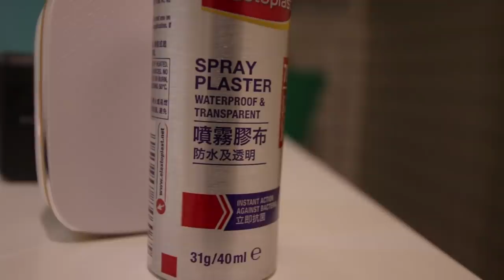《單拖環台》福正同肥仔阿奇打賭！輸左要Busking太陽花？｜TomFatKi｜光頭幫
同埋歡迎幫我地加字幕！
要同大家講返
我地TomFatKi 光頭幫已經開左IG！